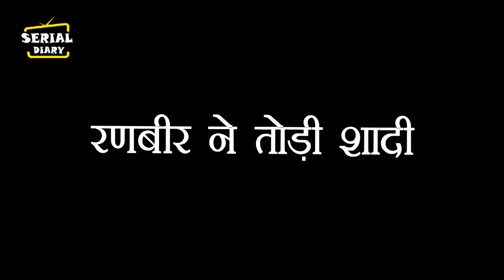KUMKUM BHAGYA : FINALLY ! RANBIR सुन लेगा शादी से पहले PALLAVI-RHEA की बातें,PRACHI से मंगेगा मांफी.